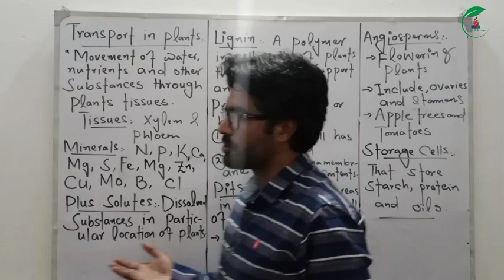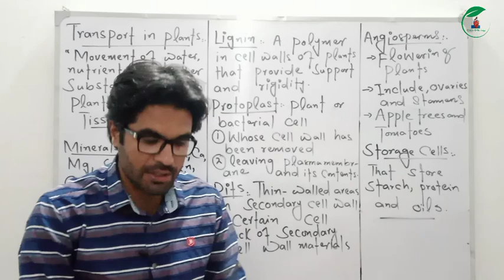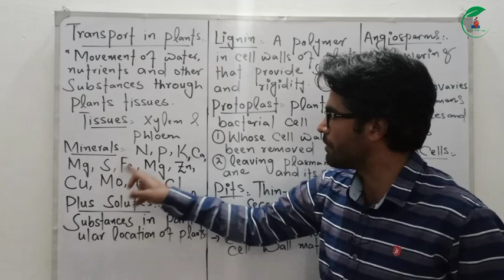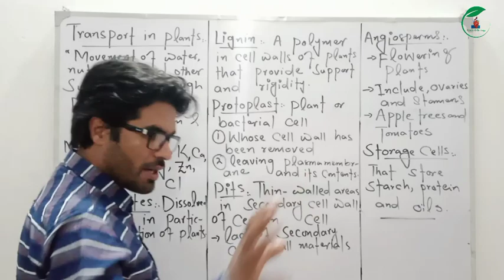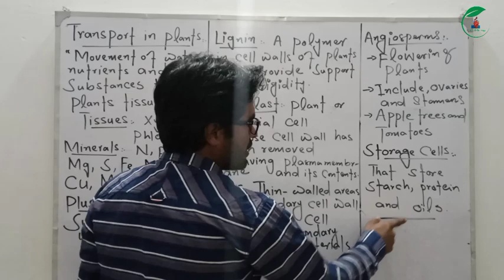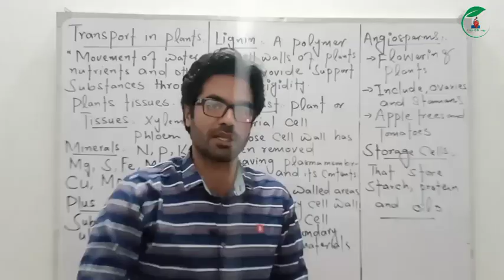Important Terms Related To transport in plants || Class 11th Biology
The main points in this topic are minerals, plus solutes, lignin, protoplast, angiosperms and storage cells.